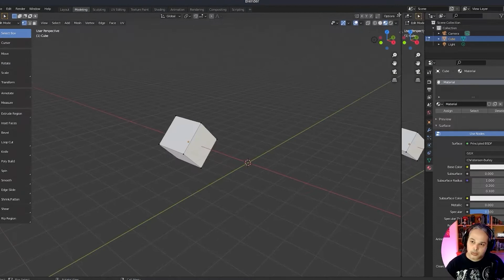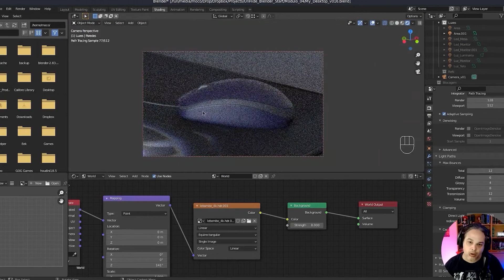NFTs no Brasil: Como Artistas Podem se Destacar? | UNHIDE Cast #95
Afinal, como artistas podem se destacar com NFT? Para falar sobre isso, chamamos dois profissionais da área: Adhemas Batista e Uno de Oliveira!

Tópicos discutidos:

- O que vocês consideram ter motivado o boom das cripto artes nos últimos anos?
- Como se destacar no mercado de NFT? No que se especializar?
- Algum tipo de arte faz mais sucesso como NFT? Ex: 2D, 3D, Matte painting, etc;
- O ganho do artista é apenas financeiro, ao vender suas artes, ou ser reconhecido como alguém que faz cripto arte é algo visto como valioso?
- Qual você considera ser o maior desafio para os artistas que querem ingressar nessa área?

💻 Acesse a UNHIDE School e conheça todos os nossos cursos de diferentes áreas da arte digital